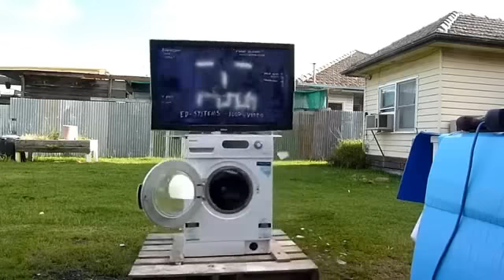Aussie50's epic killbot destruction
as i was listening to this song i randomly watched this video (ok i was searching for epic scenes in it) and i thought "epic fitting!!" so i created this although im ill but it was worth it ^_^